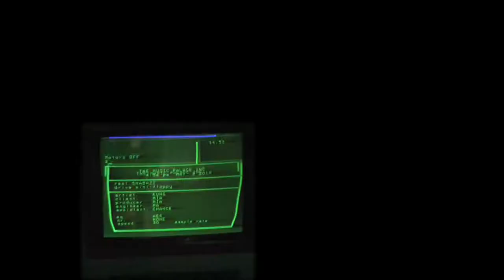Music Palace.mov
A commercial I made for the Music Palace.